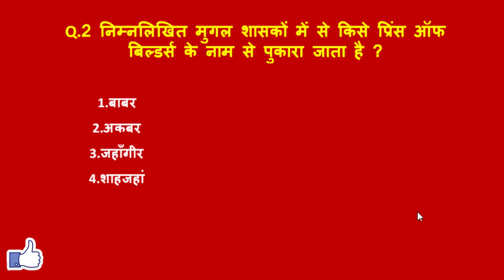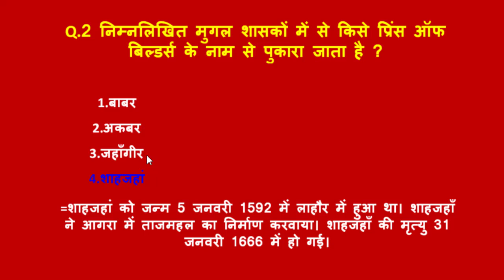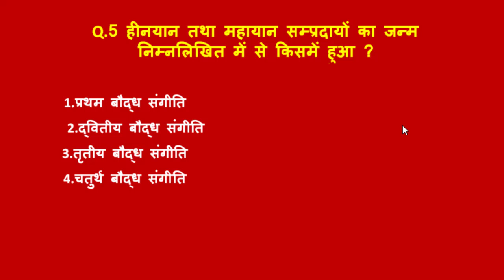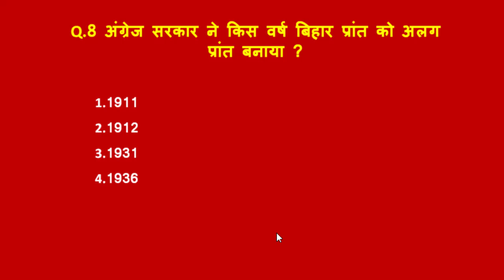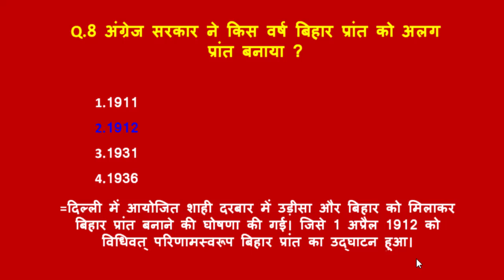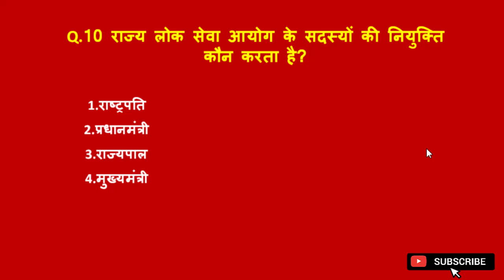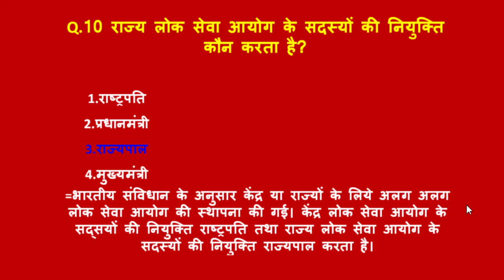UPSSSC PET 2021 GK Most Important Questions Dose -5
In this video GK class for all exam

ssc_exam railway_exam papers ssc_chs!
final cutoff kitna jayega
final cutoff score kitna kre
final cutoff for Tier-2
final score
final selection
final selection me kya kren

medical ssc chsl ka kaise hota hai
 SSC CHSL 2019 tier-1 date,SSC CGL 2019 tier-2 date,Ssc cpo 2020 tier-1 date.and also ,ssc selection post 2020 date ,ssc GD 2018 Final result date. Junior engineer 2018 final Result, Junior engineer 2019 tier-1 date , junior Hindi translator 2020 tier-1 date

ssc chsl 2019 tier-1 date
ssccgl2019tier-2date
ssccpo2020tier-1date
juniorengineer2019tier-1date
juniorhinditranslator2020tier-1date
CHSL2018 SKILL TEST RESULT

 download
CTET 2021
stet 2021
btc result
b.ed result
age Criteria
age issue
age relaxation
password kaise banaye
form fill kaise kre
junior form kaise bhare
ctet marksheet no
ctet result date
ctet certificate
marksheet no Highscool
marksheet no intermediate
marksheet no graduation
marksheet no btc
marksheet no bed

ctet marksheet no
ctet result date
ctet certificate
marksheet no Highscool
marksheet no intermediate
marksheet no graduation
marksheet no btc
marksheet no bed
up junior tet certificate no
junior teacher vacancy
form fill kaise kren
junior में documents kaun se lagege
up aided junior high school
photo size kb में कैसे करें
varification kaise kren
final submit kaise kren
photo upload kaise kren
signature upload kaise kren
printout kaise len
up added junior high school
up junior vacancy subject
supertet paper
uppet ka syllabus kya hai
uppet kb hai
up pet me English aayegi kya
all government vacancy
chandra institute allahabad
how yo check answerkey ctet
ctet result
ctet marks
ctet topper
ctet hindi kaise check kren
ctet English kaise check kren
CTET-2021 Answer key for paper 1
CDP, MATHS, EVS, HINDI, ENGLISH
uptgt/pgt
अध्ययन मंत्रा
chandra institute
Telegram doubt group link
httpinstitute
uptet 2021
super tet 2021
day 8 ancient history गुप्त वंश by Brahma Pratap sing